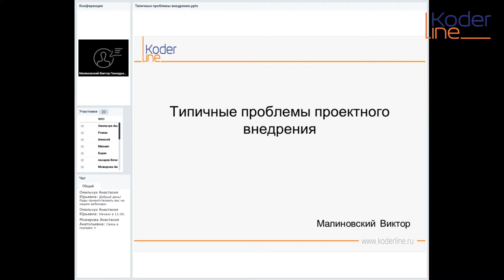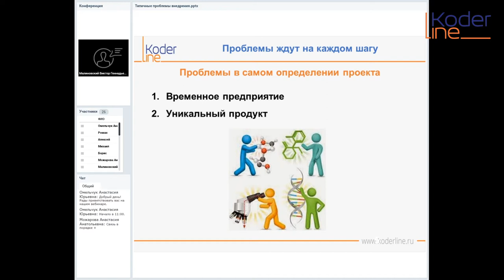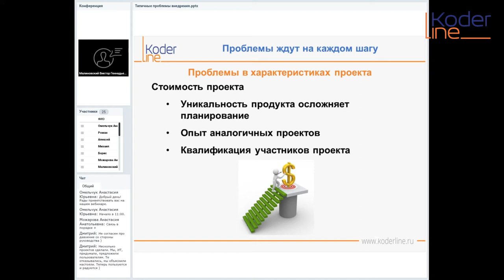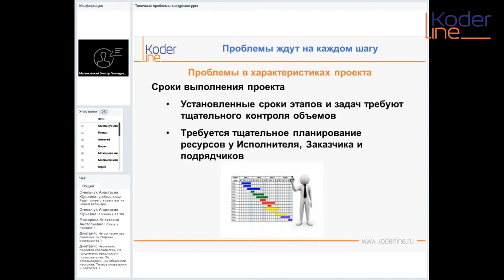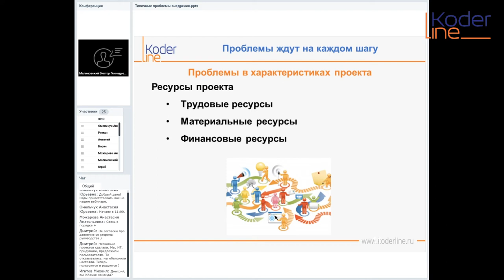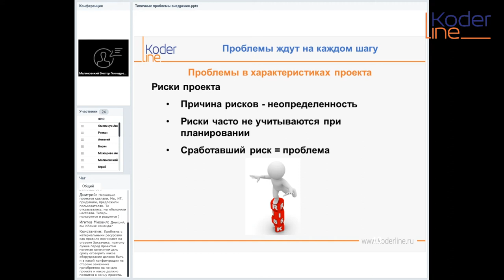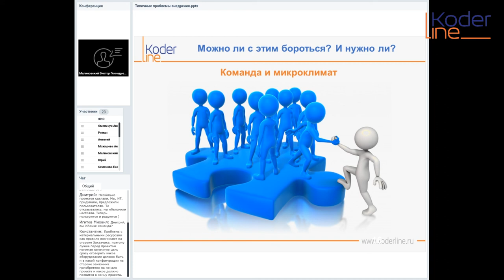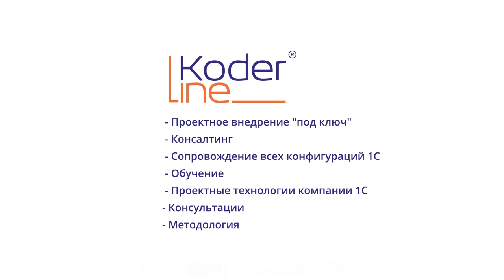Вебинар «Типичные проблемы проектов внедрения программных продуктов»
Компания «Кодерлайн» провела вебинар «Типичные проблемы проектов внедрения программных продуктов»

Ведущий: Виктор МАЛИНОВСКИЙ - руководитель проектов, более 20 лет опыта в сфере автоматизации, из них 15 лет на реальном производстве.

Целевая аудитория
Руководители ИТ-подразделений, ИТ-специалисты, руководители проектов, участники проектных команд ИТ-проектов.

Описание
На вебинаре будут рассмотрены типичные проблемы, с которыми сталкиваются команды специалистов как со стороны Заказчика, так и со стороны Исполнителя при реализации проектов внедрения программных продуктов.

Также, на основании накопленного проектного опыта, будут представлены способы ликвидации или минимизации последствий возникающих проблем.

Вебинар направлен на формирование у слушателей целостной картины причин возникновения проблем, способов их определения и возможных вариантов реагирования для достижения общего успеха.

Программа
1.       Общие вопросы.
1.1.   Что считать проектом.
1.2.   Что считать внедрением.
1.3.   Что считать проблемой.
2.       Проблемы ждут на каждом шагу.
2.1.   Проблемы в самом определении проекта.
2.2.   Проблемы в характеристиках проекта.
2.2.1.      Цели проекта.
2.2.2.      Стоимость проекта.
2.2.3.      Объемы работ проекта.
2.2.4.      Сроки выполнения проекта.
2.2.5.      Качество проекта.
2.2.6.      Ресурсы проекта.
2.2.7.      Исполнители проекта.
2.2.8.      Риски проекта.
3.       Можно ли с этим бороться? И нужно ли?
3.1.   Коммуникации, коммуникации и еще раз коммуникации.
3.2.   Документирование и Учет.
3.3.   Команда и микроклимат.
3.4.   Так будет не всегда.
4.       Выводы.